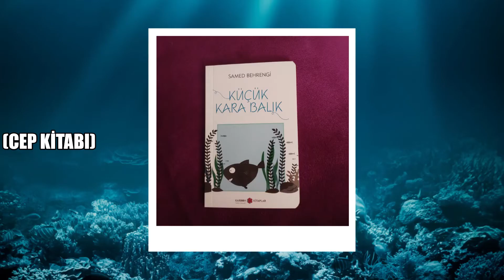Dünyanın en kısa kitap alışverişi videosu (?)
Selam!

Az önce dünyanın en kısa kitap alışverişi  videosu olduğuna inandığım videoyu izlediniz.

Zamanınızı ayırdığınız için teşekkür ederim.

''...olur da görüşemezsek iyi günler, iyi akşamlar ve iyi geceler! ''